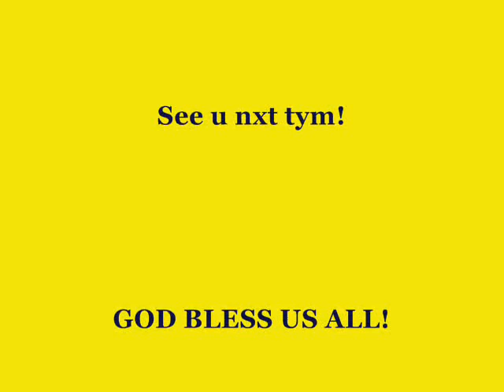AmaNciA bELLiTA LatESt PIX 2010.wmv